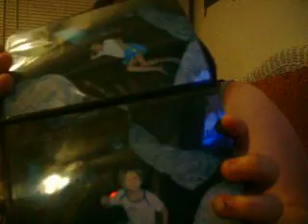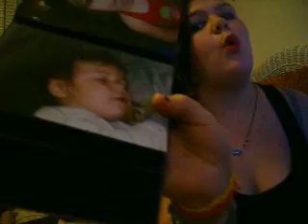for my friends agin lol